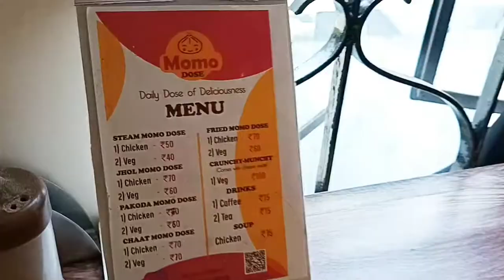Eating Momos With My Friends// Vlog-7//Shillong//Momo Dose//Rash😋